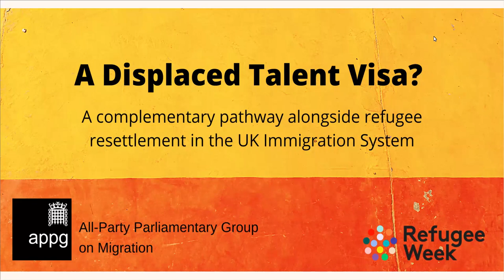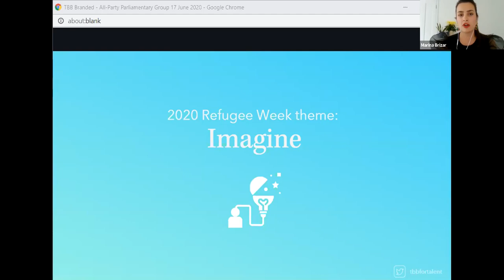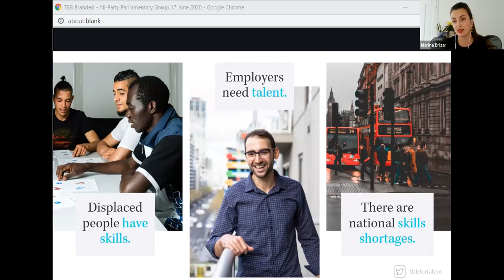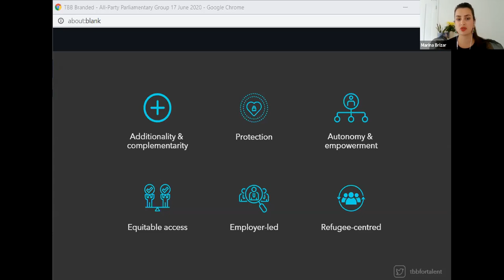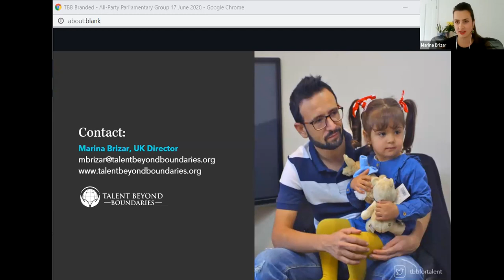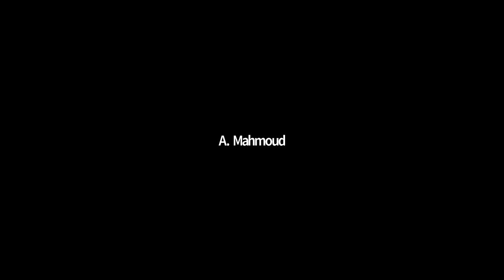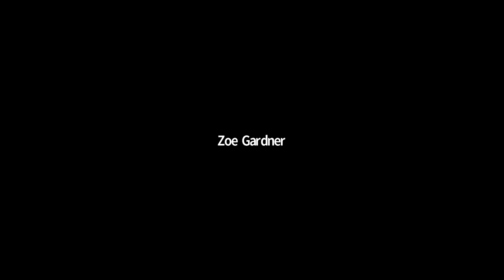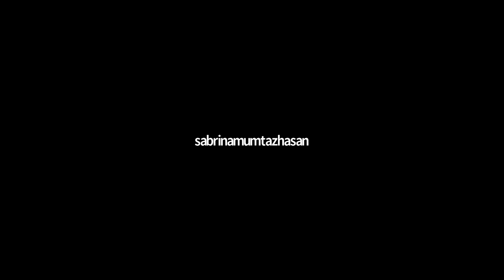A Displaced Talent Visa? A complementary pathway alongside refugee resettlement - APPG on Migration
This APPG on Migration Refugee Week discussion explores labour market mobility as a complementary pathway alongside refugee resettlement.

Chaired by The Lord Bishop of Durham, Rt Revd Paul Butler

Speakers:
Marina Brizar (UK Director, Talent Beyond Boundaries)
Stephen Hale (CEO, Refugee Action)
Sasha Ali (Resettlement Officer, UNHCR)

The Home Secretary has said that she wants the new immigration system to ensure the UK can attract “the brightest and the best”. Many of those who have skills which the UK needs have been displaced from their home country by conflict and are unable to access normal Tier 2 labour market mobility routes because of this precarious position. The vast majority of refugees live in countries neighbouring their country of origin where limited opportunities can mean their professional skills are unused and their chance to rebuild their lives stays on hold. While refugee resettlement places remain a vital route to bring the most vulnerable refugees to safety, places are limited globally. Complementary pathways, such as employment routes, can help refugees access protection and solutions when other options are limited.

Please join us during Refugee Week to discuss the opportunities and challenges of using labour market mobility as a complementary pathway for refugees to come to the UK in the new immigration system - and to discuss a potential amendment to the Immigration Bill before parliament to put this into effect by creating a Displaced Talent Visa.

Hosted by the APPG on Migration and its secretariat the RAMP Project. This is a recording of a Zoom event which took place on 17 June 2020.